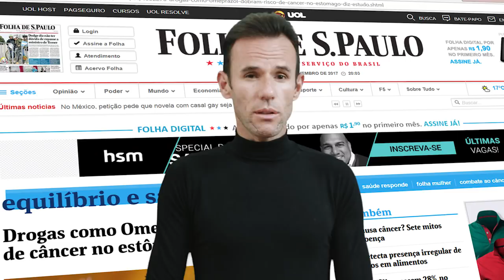Drogas como omeprazol aumenta risco de câncer de estômago em 400%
Medicamentos como Omeprazol, Pantoprazol, os famosos inibidores da bomba de protón, geralmente usados no tratamento de úlceras, refluxo, gastrite e etc, aumentam cerca de 4x a chance de cânccer de estômado dis estudo publicado na revista GUT.
Este ´é um dos problemas com drogas farmacol[ogicas que saõ liberadas para o público mesmo depois de  anos de estudo, e por fim, não sabem o que essas drogas podem oferecer de maléficios aos pacientes a longo prazo.

Faça uma doação para mantermos nosso canal.